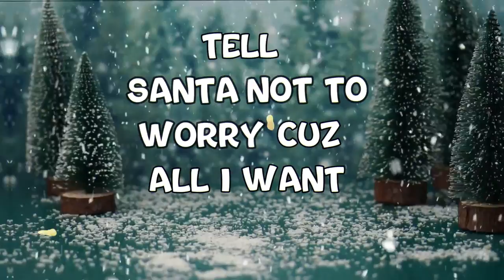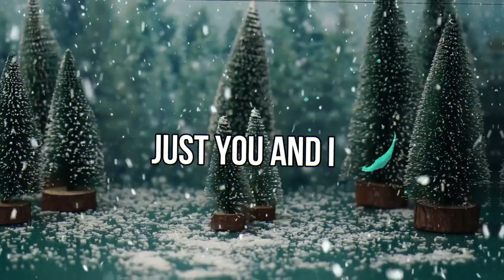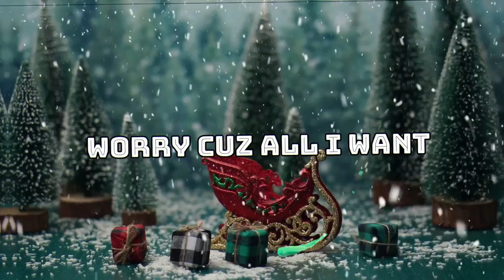Drew Ryn - Christmas In Your Arms (Official Lyric Video)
Here is the official Lyric Video to my song "Christmas In Your Arms"